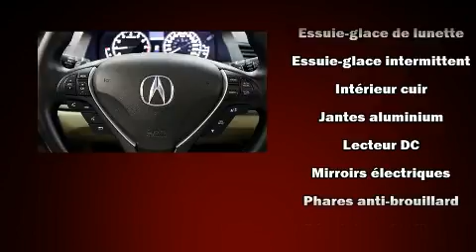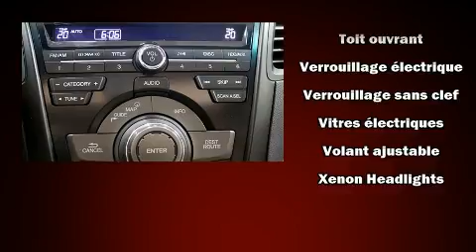2014 Acura RDX in Dollard-Des Ormeaux, QC H9H 2A6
Acura Gabriel D.D.O. West Island
4648, Boul. St-Jean

Un essai routier avantage toujours l'Acura RDX 2014. Affichant moins de 60 000 km au compteur, ce VUS 4 portes met la priorit�� sur le confort, la s��curit�� et son c��t�� pratique. Sous le capot on retrouve un moteur 6 cylindres d��veloppant plus de 270 chevaux, ce qui vous offre une conduite dynamique et pr��visible. Acura a pris soin d'agr��menter l'int��rieur d'��quipement de premier plan, comme: l'ouverture automatique de la glace du conducteur, des essuie-glaces intermittents, des si��ges avant �� commande ��lectrique, une t��l��commande int��gr��e d'ouvre-porte de garage, climatiseur avec commande automatique de temp��rature, hayon �� commande ��lectrique, et une m��moire du si��ge conducteur. Avec des phares �� haute intensit�� lumineuse pour ��clairer la route, vous b��n��ficierez d'une visibilit�� optimale en toutes circonstances. Le toit ouvrant �� commande ��lectrique permet de se rapprocher de la nature et d'humer l'air frais en un tour de main. Le syst��me de navigation int��gr�� procure des instructions �� chaque intersection, et son unique bloc d'instrumentation constitue une interface machine des plus fonctionnelles. La cha��ne haute fid��lit�� alimente 10 haut-parleurs, qui reproduisent un son sensationnel. Acura accorde la priorit�� �� la s��curit�� et la protection en incluant: coussins gonflables �� l'avant, coussins gonflables lat��raux �� l'avant, syst��me antipatinage, syst��me d'assistance au freinage, appuis-t��te avant anti-coup de fouet, la mise hors de fonction du syst��me d'allumage, et freins �� disque aux 4 roues avec antiblocage. Le dispositif de stabilit�� ��lectronique g��re automatiquement les syst��mes du v��hicule pour vous maintenir en ligne droite. Voici un v��hicule d'occasion certifi�� qui a pass�� haut la main l'exigent processus de certification d'Acura, qui comprend une inspection en 150 points! Il n'y a qu'une chose qui nous satisfait: surpasser les attentes de chacun de nos clients. N'h��sitez pas �� nous appeler.